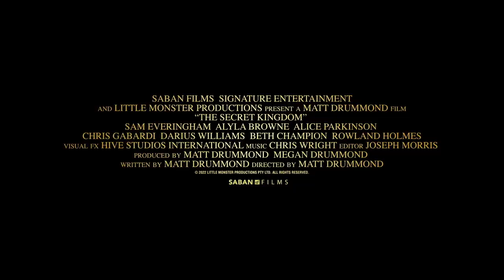THE SECRET KINGDOM Official Trailer (2023)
Join siblings Peter and Verity on a magical journey to The Secret Kingdom! Hidden beneath their bedroom floor lies a land of enchantment, which must be protected from an ancient enemy - the evil Shroud. As they embark on their quest to unite five mystical treasures and save the Kingdom, Peter and Verity must face epic challenges that will test their bravery to the limit.